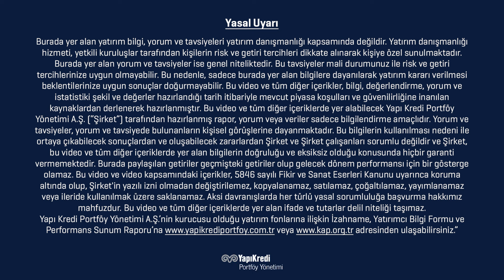FED’in Doğru Adımı! | 23 Eylül 2024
Yapı Kredi Portföy, Yatırım, Kantitatif Analiz ve Araştırma Bölüm Müdürü Ozan Gökler haftanın makro verilerini değerlendirerek gelişmelerden bahsediyor.